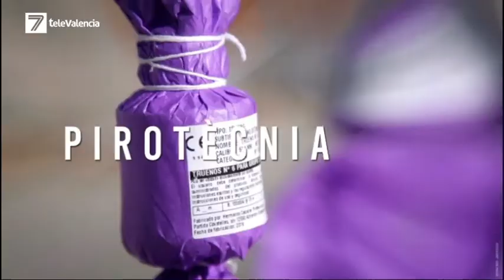VIVE LAS FALLAS 29 04 22: Reunión anual Cortes de Honor Infantiles y Cristo del Grao